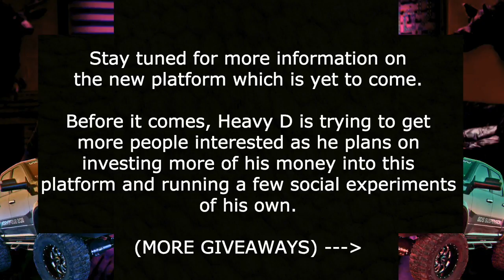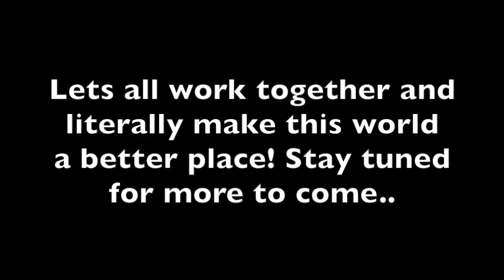Heavy D's *New* Platform Where He Needs YOUR Help..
Heavy D wants to pick up the momentum from helping out Jose Caballero, but he can't do it alone, together we can achieve in creating a platform where voices can be heard from those in need of help.

Enter Heavy D's current social experiment before he goes any further with his platform

If you have a video/story where you helped someone or someone helped you, follow the steps below:

1) Upload the video of your situation to YouTube

3) That's it! we'll review it to possibly make a story of it on our channel.